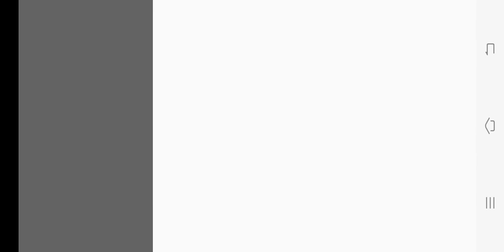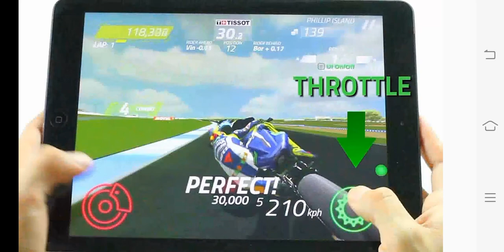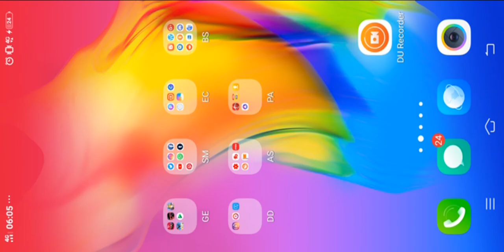Special Race Goes To MotoGP Qatar 2019 | Losail International Circuit | MotoGP Game 2019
Special Race Qatar Grand Prix Losail International Circuit - | MotoGP 2019 Game

Race kali ini spesial dalam rangka MotoGP Qatar 2019 di Losail International Circuit, Qatar.Bermain di Sirkuit Random.Mau tahu gimana serunya? Tonton video ini sampai habis :) .

MotoGP Championship Quest 2019

Game ini bisa kamu unduh gratis di playstore dan app store

Kejuaraan Dunia Fan merupakan puncak acara untuk para penggemar MotoGP untuk bersaing di panggung global terhadap satu sama lain, dan untuk bergabung dengan Anda favorit pengendara di The Podium. Kompetisi ini terbuka untuk semua orang yang download MotoGP Championship Quest dan pembelian dan ras sebagai pengendara favorit mereka dalam permainan.

Men-download pengendara favorit Anda memerlukan mata uang premium yang disebut "Diamonds". Berlian dapat diperoleh secara gratis selama periode waktu atau dibeli sebagai aplikasi di pembelian melalui dipilih app store Anda. Dengan demikian, entri ini terbuka untuk semua orang.

Pada akhir musim dan penggemar dunia Kejuaraan babak final, pengendara The MotoGP yang mencapai agregat tertinggi FWC Skor di semua putaran kejuaraan dunia Fan 2019 akan dinobatkan sebagai "juara dunia Fan 2019" demikian pengendara yang mencapai kedua dan ketiga tertinggi FWC Skor agregat akan mendapatkan tempat 2nd dan 3rd, bergabung dengan pemenang kejuaraan di podium.

RACE SEBAGAI RIDER FAVORITMU & GABUNGLAH KEJUARAAN FAN WORLD
Masuk ke Fan World Championship (FWC) dan balapan sebagai pembalap favorit Anda. Setiap skor Anda akan berkontribusi pada skor FWC pengendara Anda. Para pemain yang mendapat skor tertinggi setiap minggu memenangkan hadiah dan trofi hebat!

Trused Game - Speed And Fun
MotoGP, F1, FX-Racer Free, Garena Speed Drifters,PUBG Mobile,StickMan,Emulator,Hole.Io dan lain-lain.
Berbagi seputar informasi dan fakta yang mungkin belum kamu ketahui dalam permainan balapan/simulasi yang menyenangkan dan masih banyak lagi.

Enjoi 😊

Daftar pembalap dan team dalam game motogp racing 17 championship
Movistar Yamaha Factory Racing – YZR-M1
Valentino Rossi 46 – Maverick Vinales 25
Monster Yamaha Tech 3
Johan Zarco 5 – Hafizh Syahrin 55
Repsol Honda Team – RC213V
Marc Marquez 93 – Dani Pedrosa 26
LCR Honda
Cal Crutchlow 35 – Takaaki Nakagami 30
Estrella Galicia 0,0 Marc VDS
Franco Morbidelli 21 – Thomas Luthi 12
Ducati Factory Racing – GP18
Andrea Dovizioso 04 – Jorge Lorenzo 99
Alma Pramac Racing
Danilo Petruci 9 – Jack Miller 43
Angel Nieto Team – GP17
Tito Rabat 53 – Xavier Simeon
Avintia Racing
Alvaro Bautista 19 – Karel Abraham 17
Suzuki Ecstar Factory Racing – GSX-RR
Andrea Iannone 29 – Alex Rins 42
Aprillia Racing Team Gresini – RSGP
Aleix Espargaro 41 – Scott Redding 45
Red Bull KTM Factory Racing – RC16
Bradley Smith 38 – Pol Espargaro 44

Daftar sirkuit dalam game motogp 18 championship quest
Losail International Circuit – QATAR
Termas de Río Hondo – ARGENTINA
Circuit Of The Americas - UNITED STATES
Circuito de Jerez - Angel Nieto – SPAIN
Le Mans – FRANCE
Autodromo del Mugello – ITALY
Circuit de Barcelona-Catalunya – SPAIN
TT Circuit Assen – NETHERLANDS
Sachsenring – GERMANY
Automotodrom Brno - CZECH REPUBLIC
Red Bull Ring – Spielberg – AUSTRIA
Silverstone Circuit - GREAT BRITAIN
Misano World Circuit Marco Simoncelli – ITALY
MotorLand Aragon – SPAIN
Twin Ring Motegi – JAPAN
Phillip Island – AUSTRALIA
Sepang International Circuit – MALAYSIA
Circuit Ricardo Tormo - SPAIN